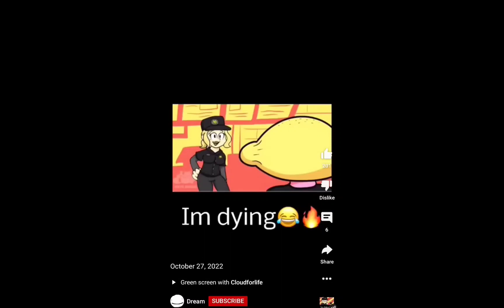I'm dying aswell!